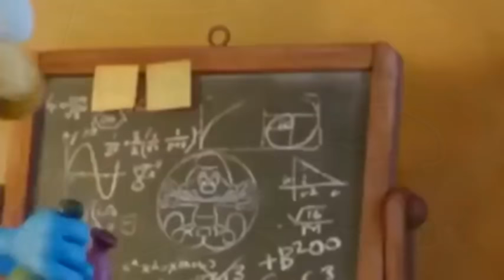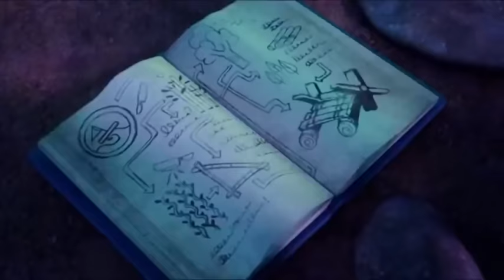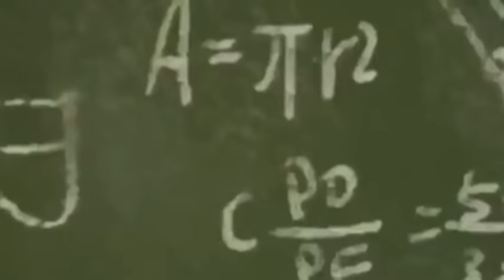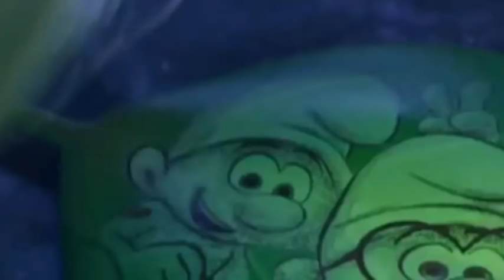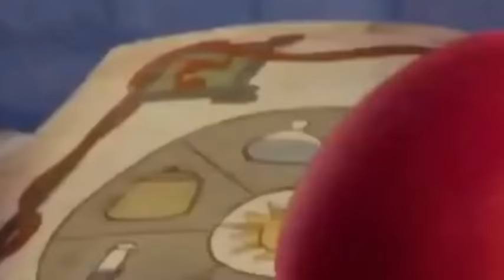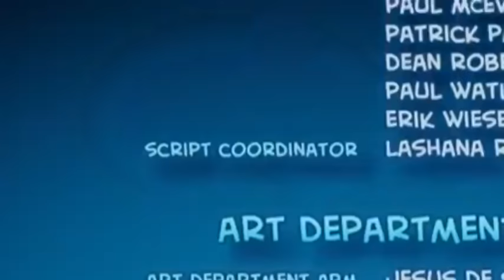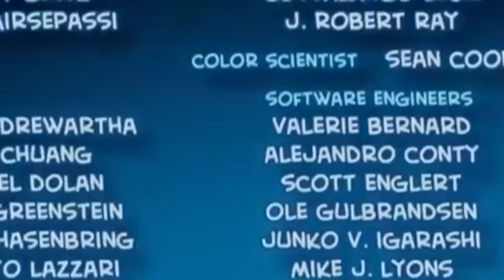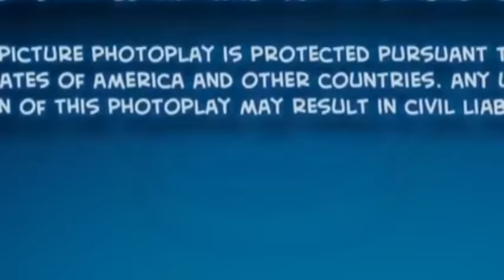ESTRENO 2021 MEJOR PELÍCULA DE Animación & Aventura Película, Completa en Español.